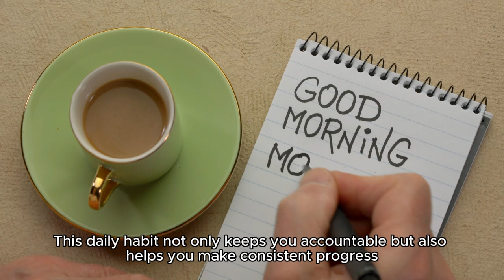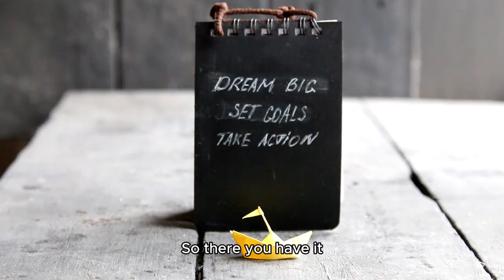I Wrote a Book Online in RECORD TIME and You Can Too!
🚀 Ever dreamt of publishing your own book? Join me on this exhilarating journey as I share how I **Wrote a Book Online in RECORD TIME and You Can Too!** 📚✨ in just a few days! From brainstorming ideas to crafting compelling chapters, I’ll provide you with insider tips and motivational hacks that can help you achieve your writing goals faster than ever. Whether you're a seasoned writer or a complete newbie, this video is packed with valuable insights to spark your creativity and supercharge your writing process. Don't miss out—let’s make your book come to life! 💪🔍